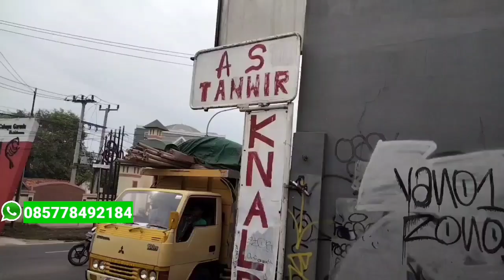Sigra Manual 1200 CC 2023 Anak Komplek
Assalamualaikum warahmatullahi hi wa barokatuh jumpa lagi di Nugie Nazril Channel di vidio kali ini saya akan mengupgrade header resonator dan muffler di mobil Sigra Manual 1200 CC Tahun 2023 ada tenaganya tapi suara tetep silent .. tonton vidionya sampai selesai dan mudah-mudahan jadi referensi buat temen-teman" semuanya wassalam

Lokasi Bengkel Knalpot AS Tanwir Jln Raya Ciputat Parung Bojong Sari Baru Sebrang UIN Syarif Hidayatullah Bojong Sari Depok wa 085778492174